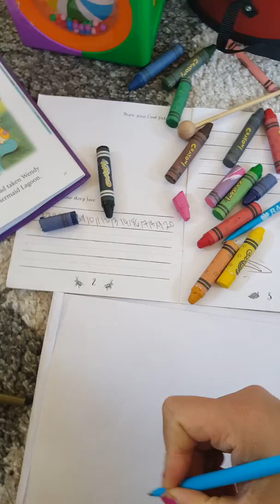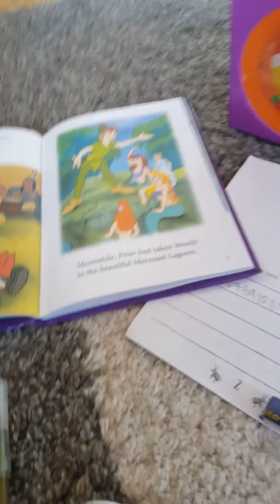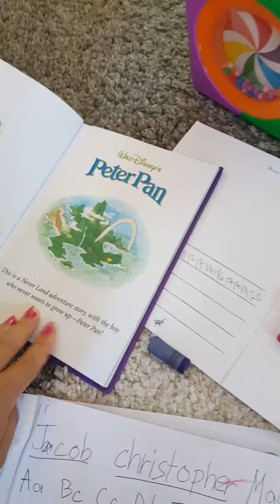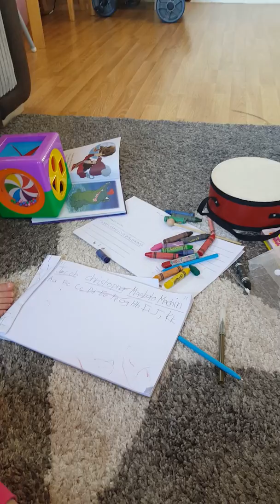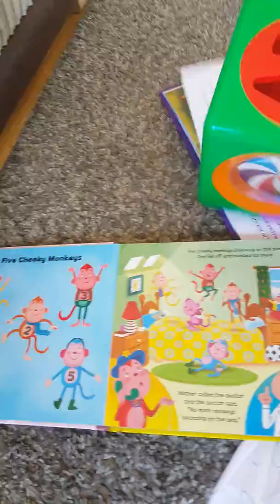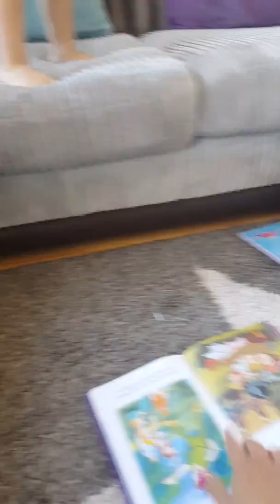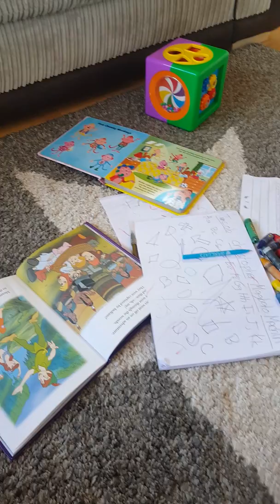😍👍💕👌PRACTICE HOW TO HOLD THE PEN'S, CRAYONS AND HOW TO WRITE MY NAME., AND MORE!!💕💝💗👼